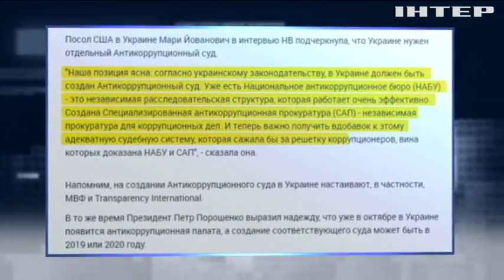Юрий Луценко в гостях "Подробностей недели"